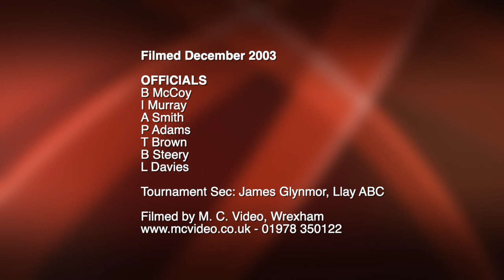Amateur Boxing Llay Wrexham 2003 - Bailey v Ashton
Amateur boxing at the Royal British Legion, Llay, Wrexham in December 2003. Hosted by Llay ABC this is their Christmas Dinner Show.

This bout is between Zac Bailey for Wrexham Sports Connection & J Ashton for Shotton Boxing Club (Schoolboys & Juniors).

Apologise for any wrong names, all details from the original event printed programme.